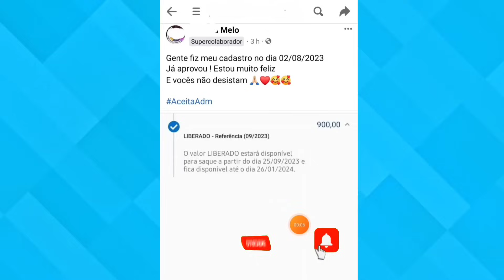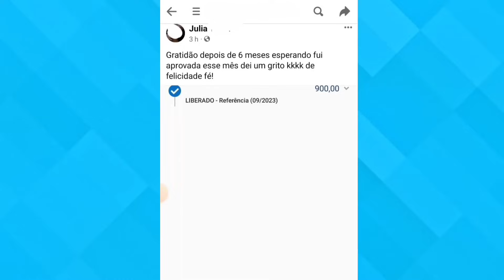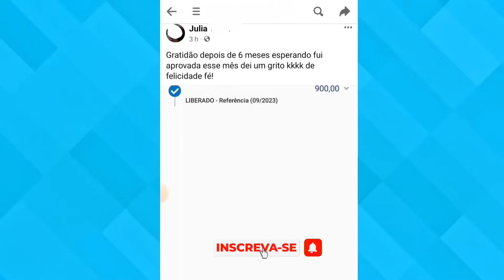🙏NOTÍCIA MARAVILHOSA no BOLSA FAMÍLIA - TODOS OS NIS Pagamentos LIBERADOS NOVOS APROVADOS!